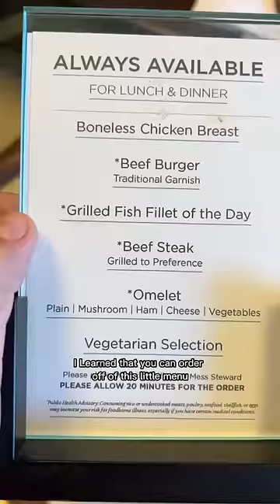What I eat in a day living on a cruise ship!